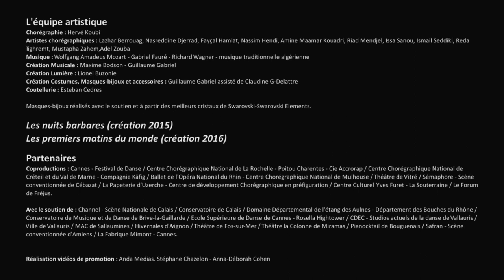Compagnie Hervé KOUBI - The Barbarian Nights, or the First Dawns of the World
Raised in France with Algerian roots, choreographer Hervé Koubi’s company of male dancers explodes in The Barbarian Nights, or the First Dawns of the World, which emerges from the awe-inspiring story of the Mediterranean basin. Weaving Eastern and Western music with ferocious physicality, the tale tackles cultural upheaval and common ground with primal intensity. For mature audiences.